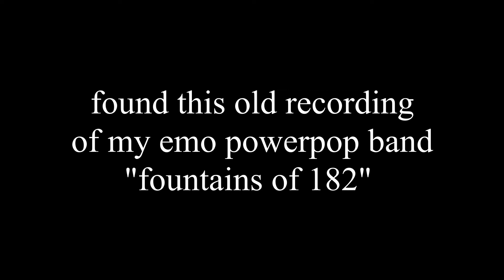Casper Heyzeus - Amanda Please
this is a new mix of the song hence why i reuploaded it
it's gonna be on my new album/cassette which you can preorder here